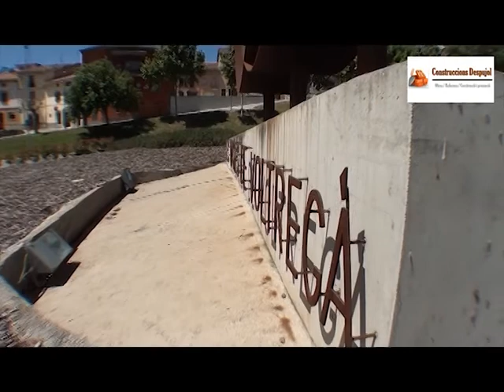ROTONDA LES MASIES DE VOLTREGA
Obra executada per l'empresa del voltreganès Construccions Despujol